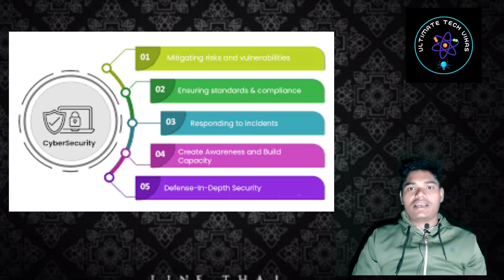"साइबर सुरक्षा: नई दिशाएँ और उत्कृष्टता की खोज"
यह यूट्यूब वीडियो साइबर सुरक्षा के महत्व और नए दिशाओं पर ध्यान केंद्रित करेगा। वीडियो में आपको साइबर सुरक्षा के बारे में रोचक तथ्य, अनोखे उपाय और तकनीकी उत्पादों के लिए सुरक्षा प्रदान करने के उपायों के बारे में जानकारी मिलेगी। वीडियो में आपको विभिन्न उदाहरणों और चुनौतियों के साथ साइबर हमलों के बारे में भी जानकारी मिलेगी। इसके साथ ही, यह वीडियो लोगों को अपनी व्यक्तिगत साइबर सुरक्षा की रणनीति तैयार करने के लिए प्रेरित करेगा।